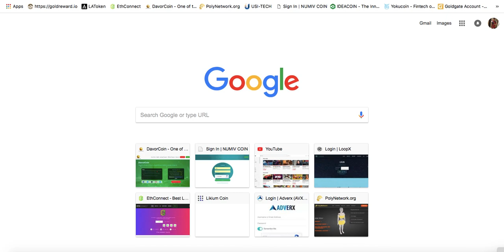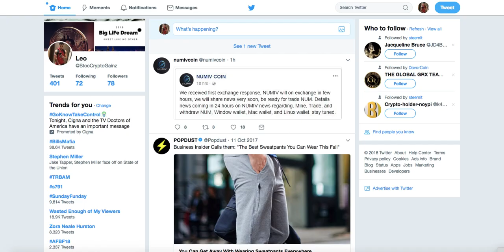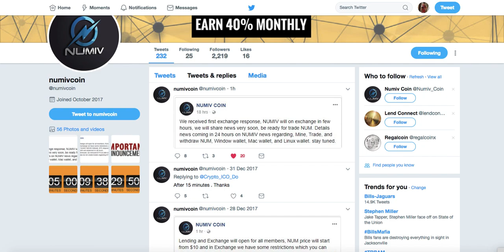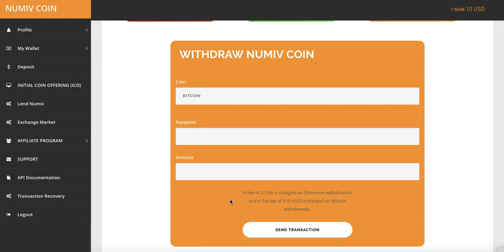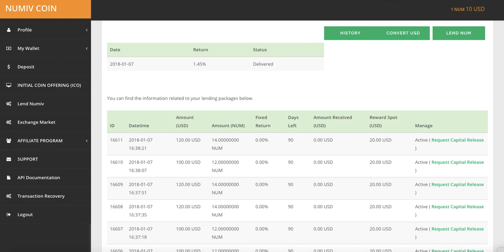LEND IN NUMIV THE MORE SPOTS THE MORE MONEY !!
LENDDDDDD ALLLL OF IT